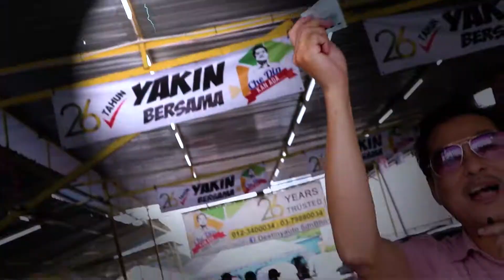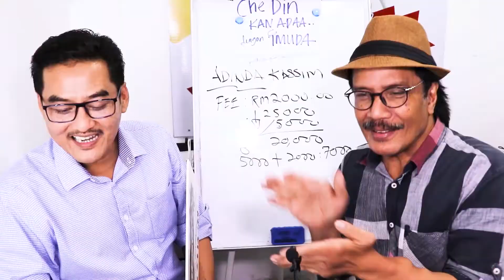𝗠𝗬𝗩𝗜 𝗔𝗗𝗩𝗔𝗡𝗖𝗘 𝗕𝗔𝗥𝗨: 𝗣𝗘𝗠𝗕𝗘𝗟𝗜𝗔𝗡 𝗬𝗔𝗡𝗚 𝗠𝗨𝗗𝗔𝗛, 𝗖𝗘𝗣𝗔𝗧 𝗗𝗔𝗡 𝗗𝗜𝗣𝗘𝗥𝗖𝗔𝗬𝗔𝗜 𝗗𝗘𝗡𝗚𝗔𝗡 𝗖𝗗𝗞𝗔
✅IC BOTHSIDE
✅LESEN BOTHSIDE

Sebarang kemusykilan,
sila hubungi

Kredit
𝘔𝘶𝘻𝘪𝘬 𝘥𝘢𝘭𝘢𝘮 𝘷𝘪𝘥𝘦𝘰 𝘪𝘯𝘪
𝙒𝙊𝙒 - 𝙀𝙣𝙜𝙠𝙖𝙪 𝙏𝙚𝙩𝙖𝙥 𝙎𝙖𝙩𝙪
𝙆𝙤𝙢𝙥𝙤𝙨𝙚𝙧 : 𝙄𝙨𝙒𝙤𝙬
𝙇𝙞𝙧𝙞𝙠:𝙄𝙨𝙬𝙤𝙬/𝙏𝙖𝙥𝙖𝙞/𝘼𝙙𝙮𝙒𝙤𝙬